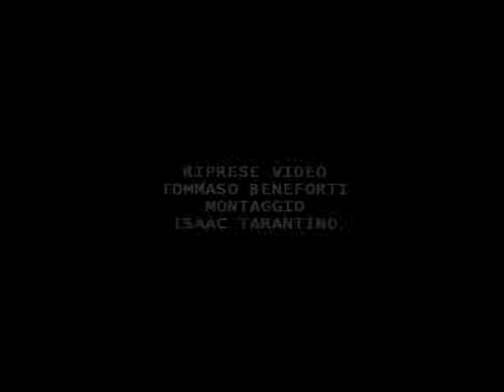PREMIO CEPPO RAGAZZI 2012 A ERMINIA DELL'ORO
Cerimonia di premiazione presso l'auditorium Terzani della Biblioteca San Giorgio di Pistoia. Premio Ceppo Ragazzi Letteratura per l'Infanzia e l'Adolescenza 2012 a Erminia Dell'Oro. A cura di Paolo Fabrizio Iacuzzi. Sono intervenuti: Maria Stella Rasetti (Direttrice Biblioteca San Giorgio); Giusi Quarenghi (scrittrice); Carla Ida Salviati (Giunti Scuola); Chiara Innocenti (Assessore alla Cultura e alle Politiche giovanili della Provincia di Pistoia); Vittorio Brachi (Presidente Onorario Accademia del Ceppo); Giuliano Livi (Presidente Accademia del Ceppo).